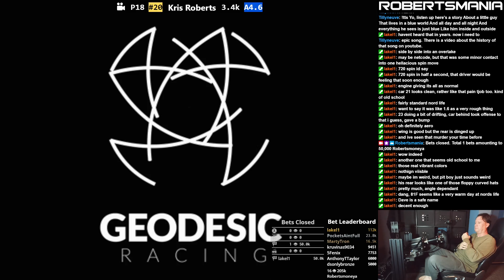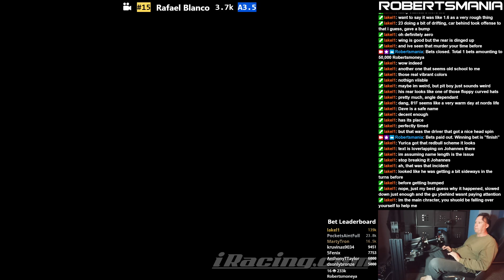PitGirl Overtake Markers Review